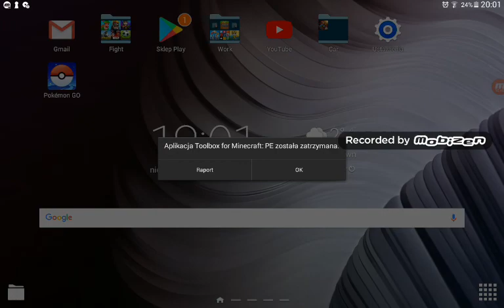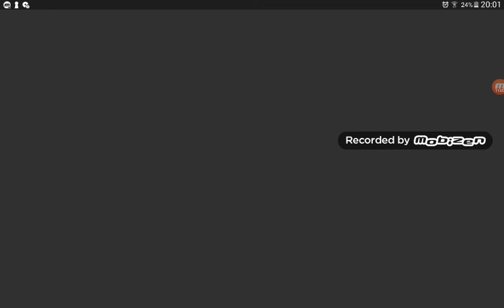Sausauge99roblox + lifepanda the dead titanic